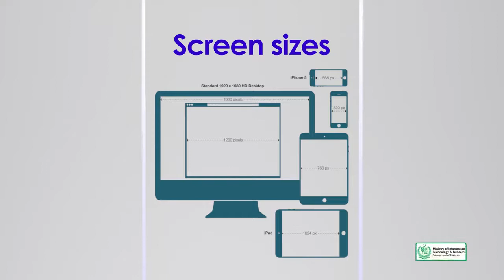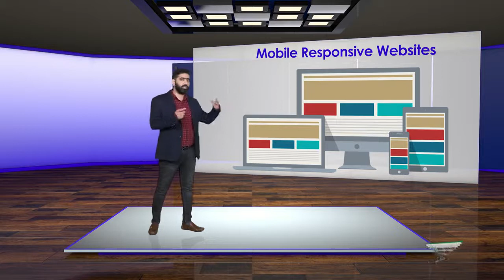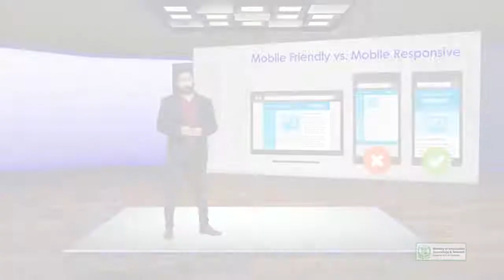Digi skills SEO | SEO On page Optimization | Advanced Mobile Friendly Websites